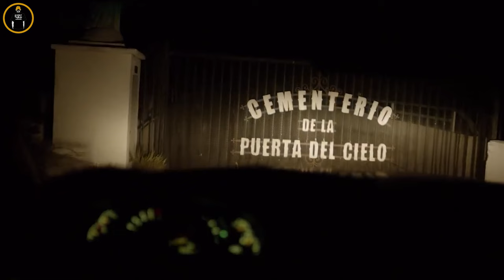เจอคนโรคจิต คนสุดท้ายบนโลก ( สปอยซีรี่ส์ ) - The last man on earth SS.4 ep.7-12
ซีซั่น 2 ย้อนไปดูก่อน ถ้าไม่อยาก หลง
ซีซั่น 1 ย้อนไปดูก่อน ถ้าไม่อยาก งง